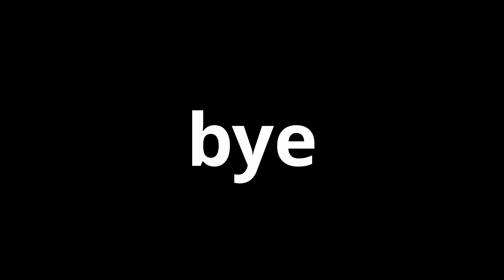auto chicken farm timelapse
like if you would like a tutorial of how to make one in survival
(sorry its so quiet)